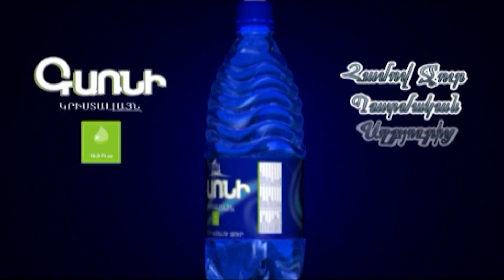Նիկոլ Փաշինյանին ծանր ամիսներ են սպասվում. սոցիալական բունտ է հասունանում. Արման Ղուկասյան